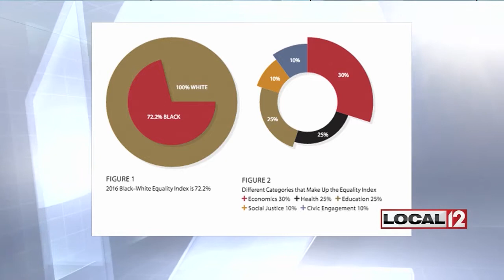Newsmakers: May 14, 2017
Cincinnati (WKRC) - Dan Hurley is joined by Branford Brown, Chara Fisher Jackson and Darrin Redus